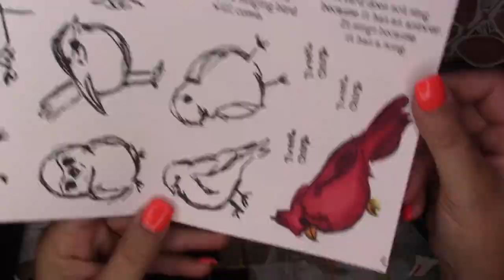ICAD 2023 Day 16 Sing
I love creating texture with paper.  Painted, text, collage papers...nothing is off limits.
-Beth